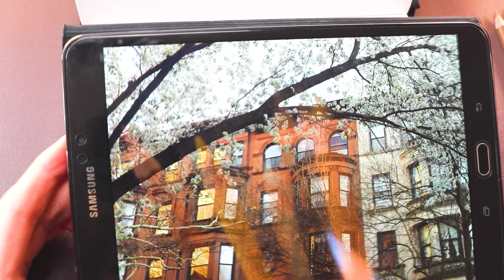Loose Urban Sketching practice with fountain pen & colored pencils | Beginner level | Mixed media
Brownstone building in Brooklyn NY.
This is my 1st time (not counting 40+ years ago) urban sketching. I will draw the same building for a couple of times and record my improvement.

Art supplies used in this video:
PILOT Kakuno Fountain Pen
Prismacolor Colored Pencils
Hardbound Sketchbook by Artist's Loft 6x8
Liquitex BASICS Acrylic Paint Tube 24-Piece Set